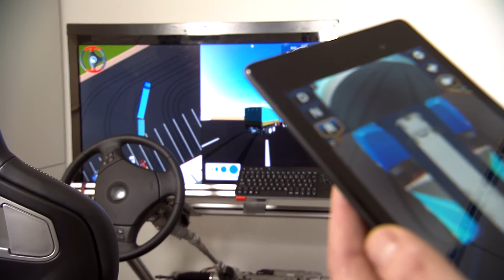ZF Innovation Truck (de)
Ein Lkw von 25 Metern – bewegt mit nur einem Finger: Der Innovation Truck von ZF verbindet intelligente Antriebs- und Lenkungstechnik sowie Telematik zu einem wegweisenden Konzept für die Logistik von morgen.